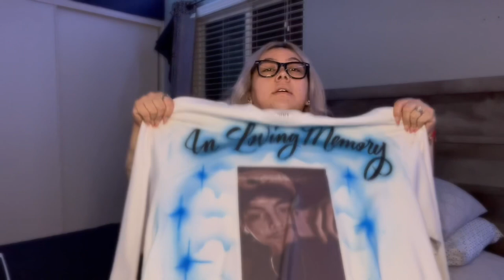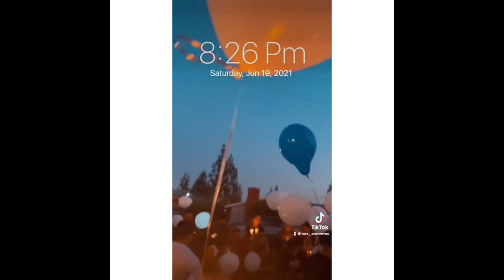Candlelight Vigil June 19th 🕯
Banner was made by Print Kraze in Fontana, Ca